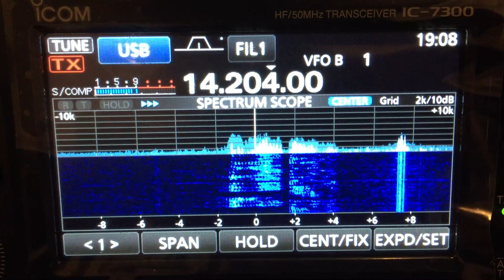ICOM IC-7300 vs the ionsphere using the Magloop v2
A quick radio check with the V2 magnetic loop, John was in Perth about 2000+Km`s away from me. He was using 400Watts and a 3 element beam. No match for my 5watts and ground mount loop.